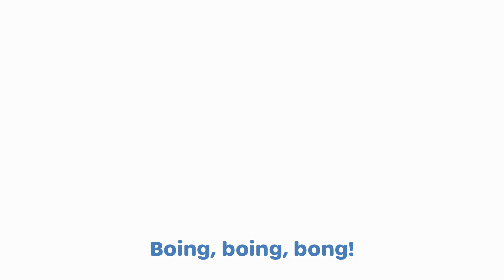🙌패턴영어 | Jump High | 인기 동요 | 따라 부르는 패턴영어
새로운 영상을 가장 먼저 만나는 방법!
지금 바로 [구독]버튼을 눌러주세요.

수퍼 두퍼 친구들이 점프 놀이를 하고 있어요.
위로 아래로, 위로 아래로!
신나는 노래로 함께 즐기고 up and down 표현을 배워요.